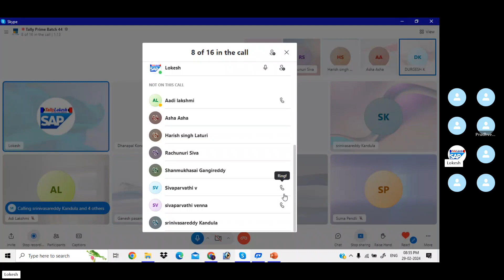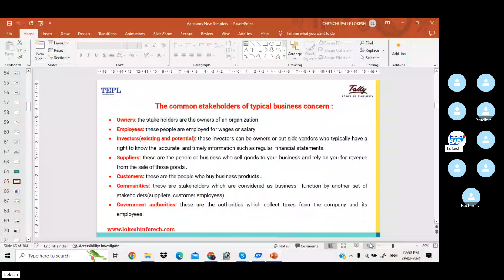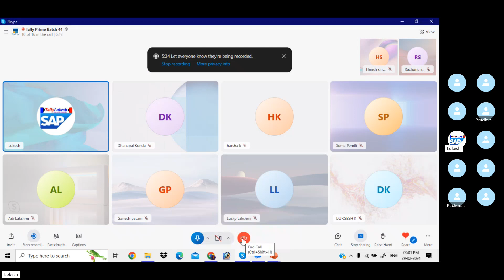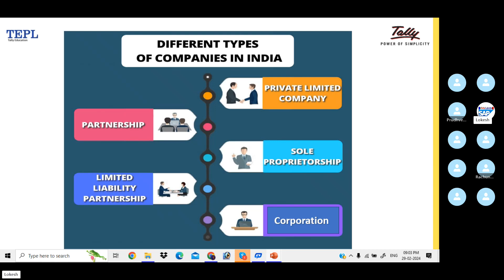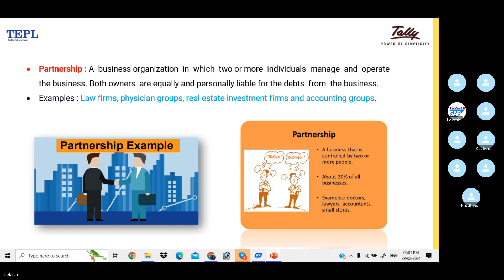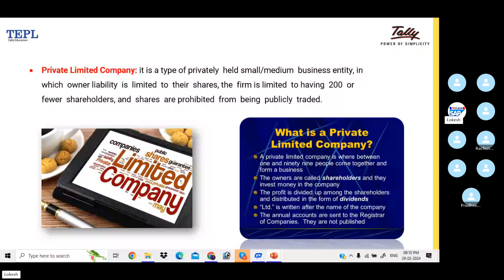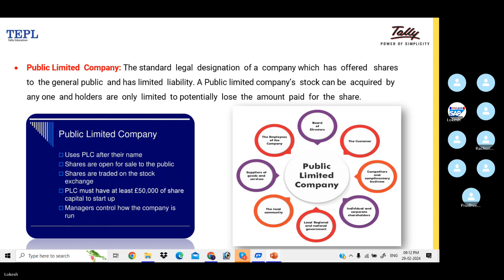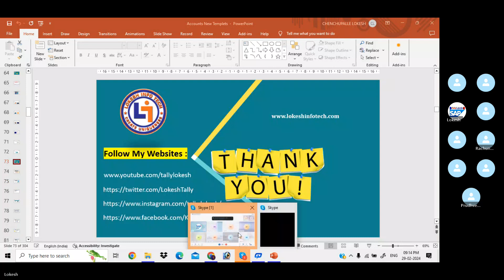Exploring Types of Business in Tally Prime 4.0 - By Lokesh